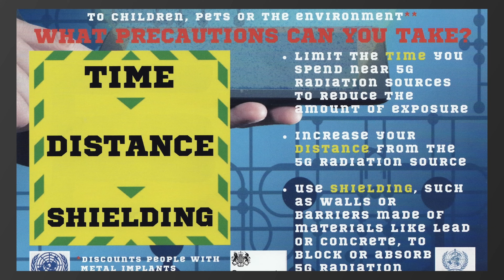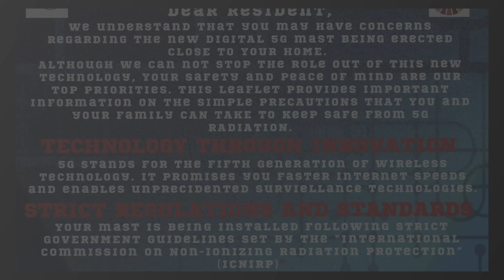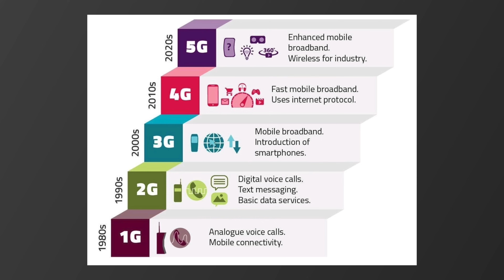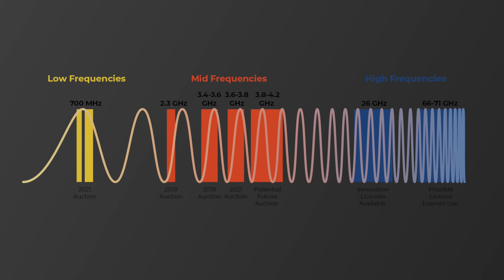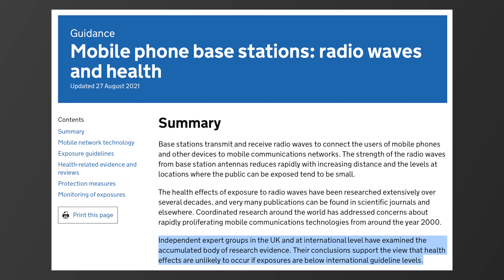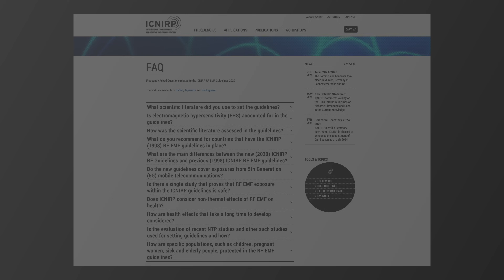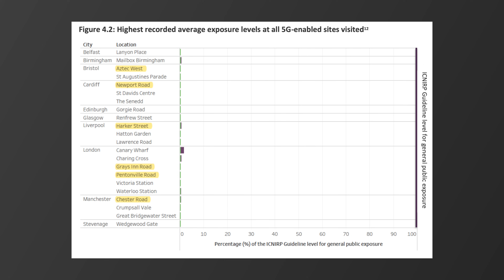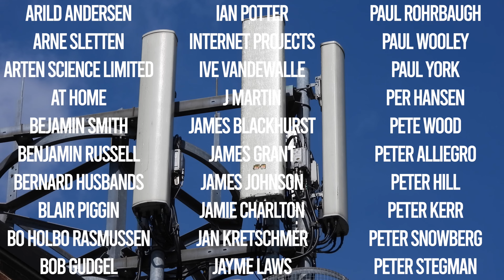The Idiots Guide To 5G - I Received A Weird PSYOPS Letter!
In this instalment we look at a strange psyops 5G letter that's been making its rounds around the local area and dispelling the common myths and misinformation surrounding the safety of 5G.